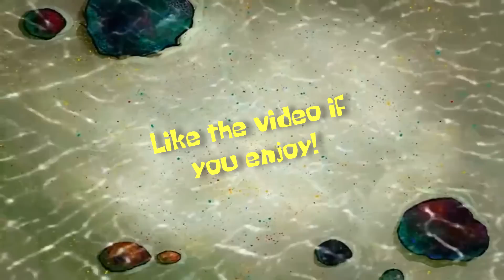I HIT 5 CLIPS IN ONE DAY! (INSANE WALLBANG!) - BO2 TRICKSHOTTING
Drop a LIKE for more Black Ops 2 Trickshot vids!

- Red Kiwiz